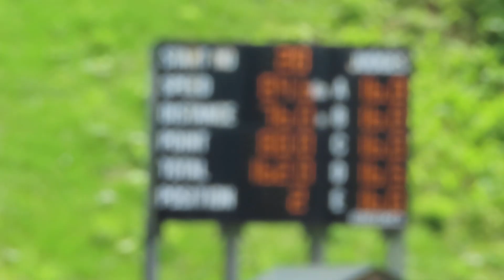小林諭果 選手 第17回サンピラー国体記念 ２本目 78メーター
CHINTAIの諭果選手。１本目10位で、最終は女子の部11位。
2019/07/28(日) 名寄ピヤシリシャンツェ